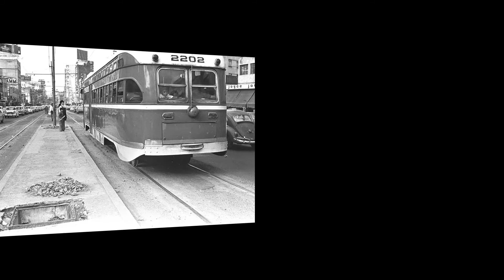EDUARDO ALEXANDER, JUNTOS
Eduardo Alexander interpreta a Alberto Domínguez, acompañado por la orquesta de Abel Domínguez. Al fondo la CDMX.